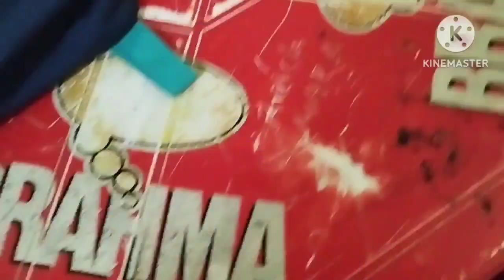james wants peanuts 2